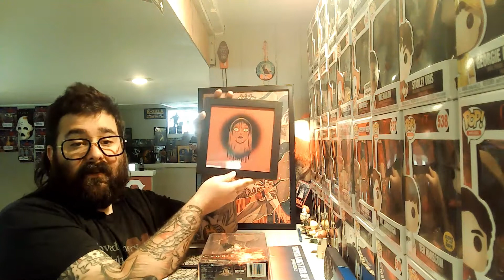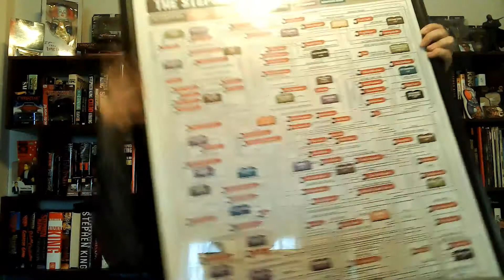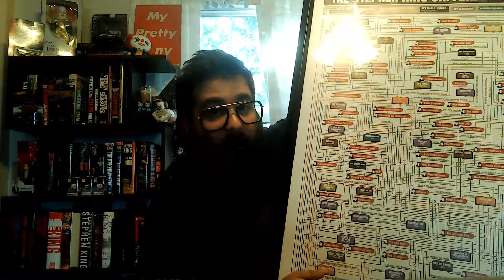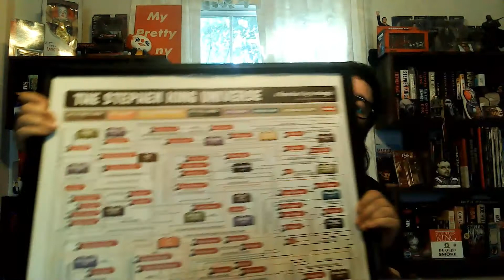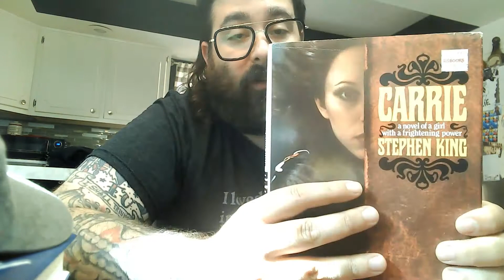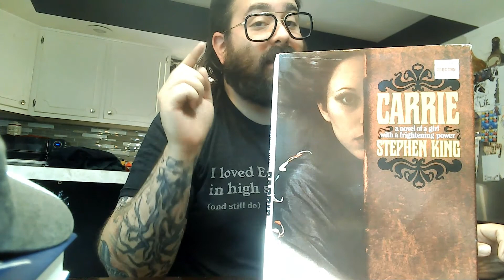Constant Viewer - The Stephen King Universe Episode 1 Carrie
Episode one of my new series is here. Join me as we discuss the 1974 book, the movies, the toys and more. This episode is dedicated to Stephen Kings first publication Carrie.

Thanks to The Cool Kid Collector for the suggestion to include Ice Nine Kills.